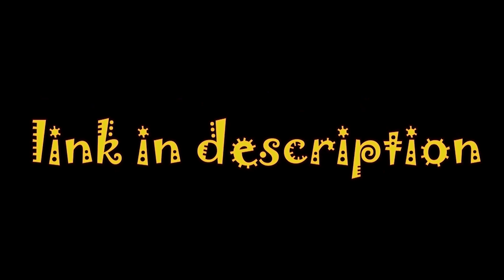The Death Of Standup Comedy | Controversy and Issues of Modern Comedy With Cozy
Index:
0:00 - Intro
1:00 - What stillness means to Cozy
2:00 - Cozy's Early Observation of humor
4:00 - Cozy on using his humor to open people's minds
6:00 - How teachers play favorites
8:00 - Cozy on Having Strict Upbringing
10:00 - Cozy on being a middle child
11:00 - Cozy on stepping in with jokes to help others save face
13:00 - Track and field vs. Comedy
14:30 - The Problem with modern comedy
16:30 - Cozy's Opinion on People Who Cancel Artists
18:00 - "You Can't be selective with your equality"
20:00 - Cozy on Cancel Culture
22:30  - Cozy on the the importance of Bombing
23:30 - "If it's not funny to you don't tell the joke"
24:30 - The importance of delivery in Comedy
27:00 - Cozy on the importance of having a comedy persona
29:00 - Are things off limits in comedy
32:00 - Veggie Power
34:00 - What Meditation does for Gartatia
36:00 - Cozy on the effect of meditation
38:30 - Cozy on Meditating with his wife
39:30 - Cozy on vegetarian phase
42:00 - How cozy breaking his leg brought his parents together
46:00 - Cozy on his parent's divorce
48:30 - Unblocking your blessings
49:30 - How marriage changes comedy
52:30 - What inspires Cozy's comedy
55:30 - Evil is ignorance
57:30 - Communicating in a creative way
01:01:30 - What's next with Cozy

“RAVE THING” Now streaming on all platforms 🟢

As always, stay hydrated! Stay breathing in that good ass oxygen, and most importantly, stay basic!